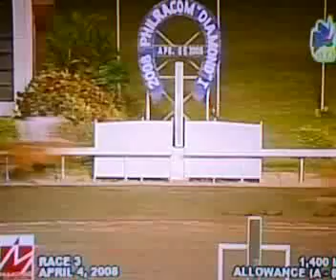april 4 races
great racing day.